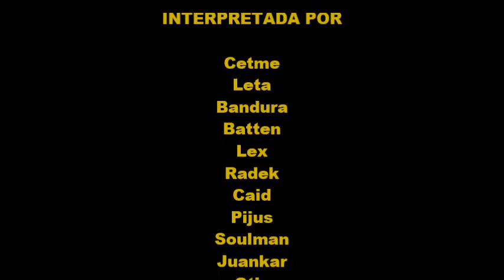12BDI EASY GREEN